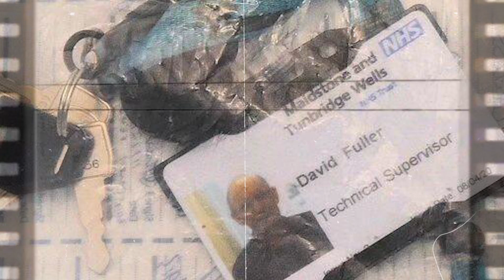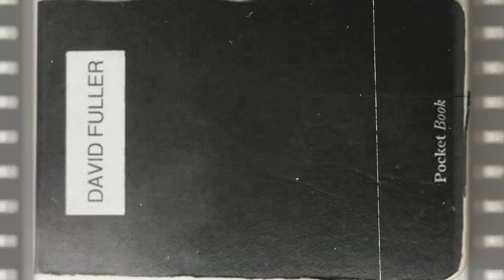اعتدى على عشرات الأموات في المشرحة | ديفيد فولر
واحدة من أبشع الجرائم التي قد تسمع بها حول العالم !!

يمكنكم الاشتراك في شبكات التواصل الاجتماعي
Facebook page - لينك الفيس بوك